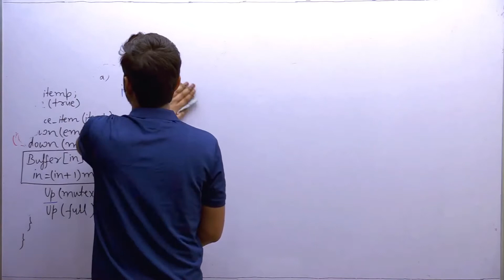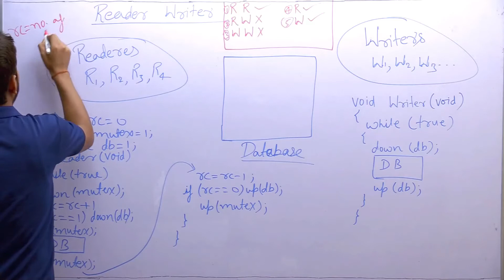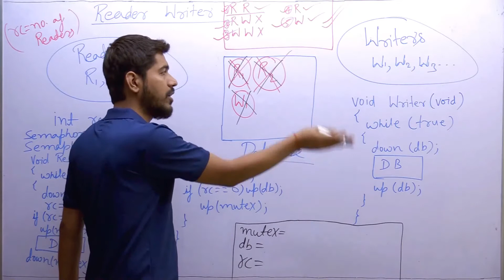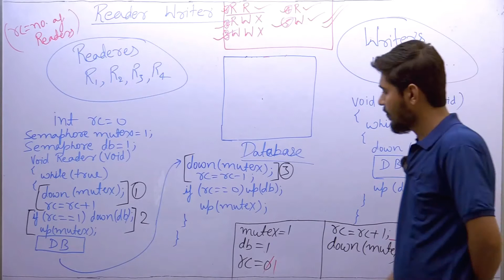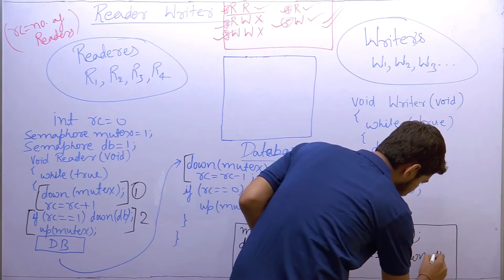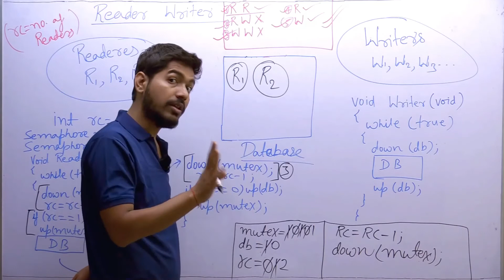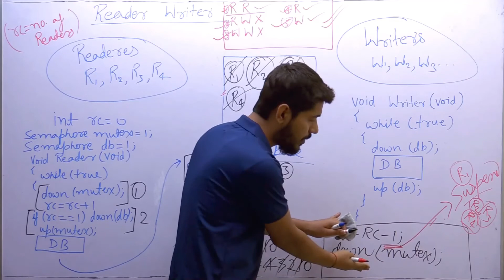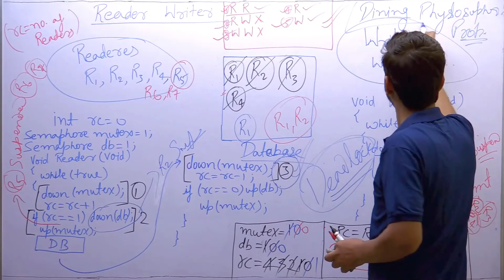25 READER WRITER PROBLEM